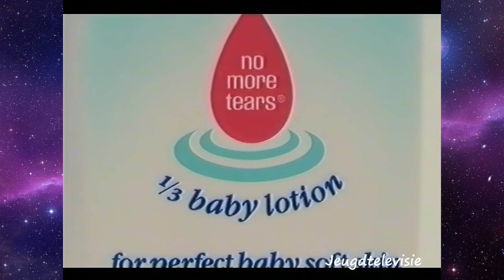STER Reclame 05-10-2003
Een compleet Ster-blok met de volgende reclames:
0:00 STER leader
0:07 Manpower
0:42 Nivea for men
1:03 Citroën
1:33 Nivea for men
1:44 Dreft
2:15 Rabobank
3:25 Nutusan
3:46 Radio 2
4:07 Rimmel London
4:27 Radio 2
4:38 Brand
4:48 Gamma
5:04 o.b.
5:34 Vaillant
6:05 STER leader